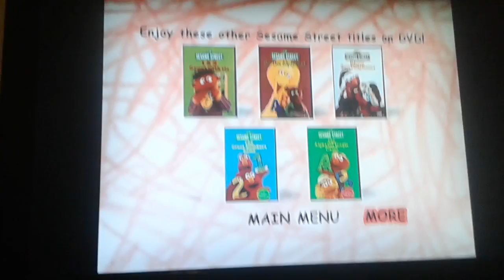Elmo's World Dancing, Music & Books Menu Walkthrough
With Episodes 4, 8 & 9.